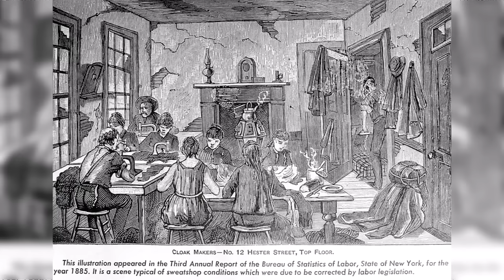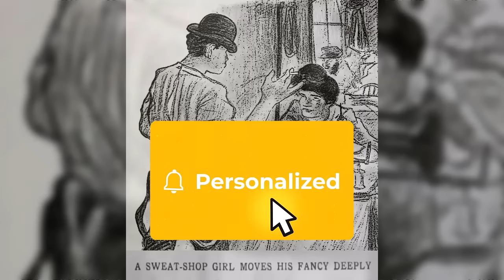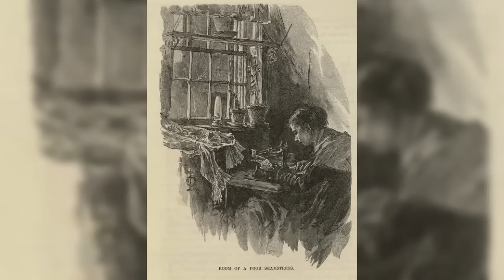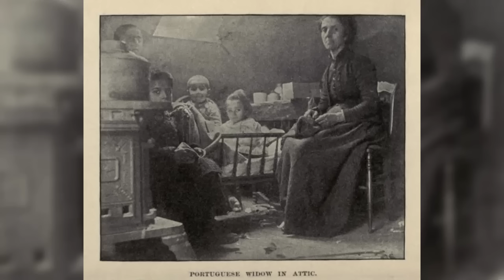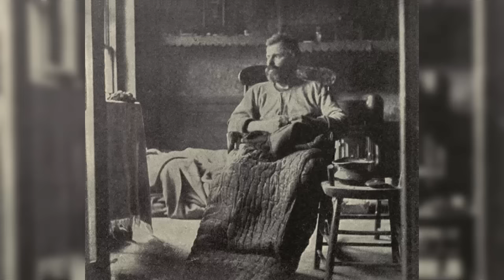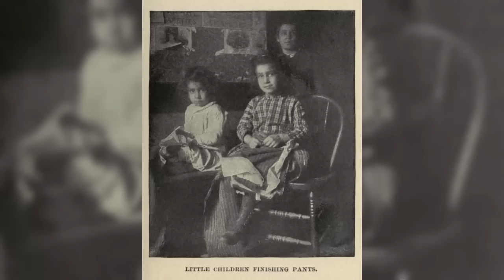Boston's Savage 1800s Sweatshop Slums (Terrible Tenements and Toil)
Boston's women and children worked in terrible slum tenement conditions in the 1800s. They would used as cheap labour, sewing garments and working long hours in appalling conditions, either in pest infested fire traps or in small lofts and cellar rooms. Sweatshop workers were paid so little for their work, that the long hours they toiled didn't even earn enough money to pay for rent and food. This documentary gives an account of a pastor's visit to sweatshop workers and the appalling conditions in which they lived and worked.

▶️ The Brutal Life of an 1800s New York 'Dead Beat' (Street Life in the Slums of Manhattan)